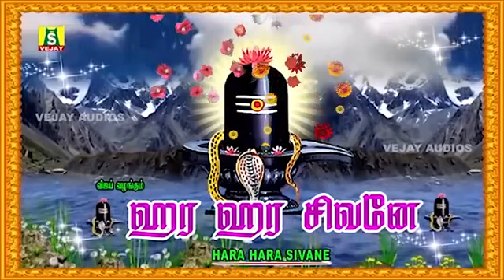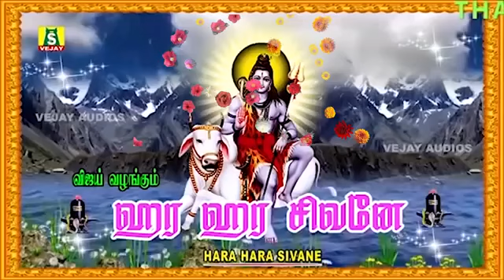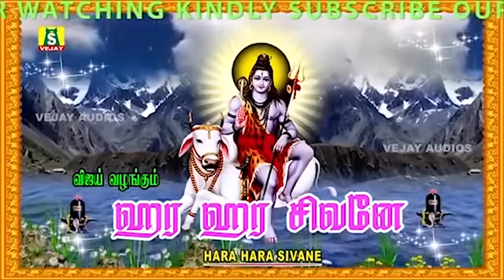ஞாயிற்றுக்கிழமை காலை இந்த சிவன் பாடல் கேட்டால் கஷ்டங்கள் தீரும்